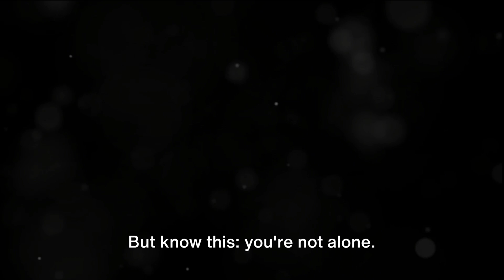A Prayer for Depression🙏🏼✝️🫵🏼💪🏼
In this heartfelt video, we present a soothing prayer specially created for anyone battling depression. Set to mesmerizing cinematic background music, our intention is to provide solace and comfort during trying times. Join us as we delve into the power of prayer and music in healing the soul. Let us come together as a community, reminding others that they are never alone in their journey.